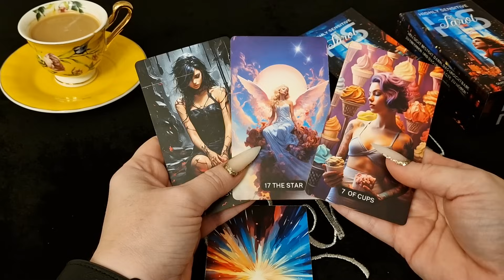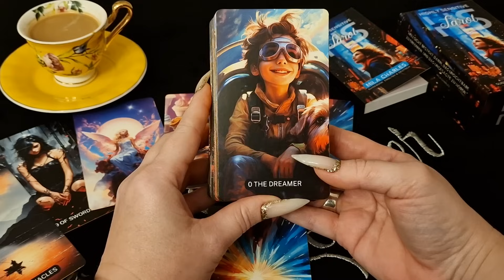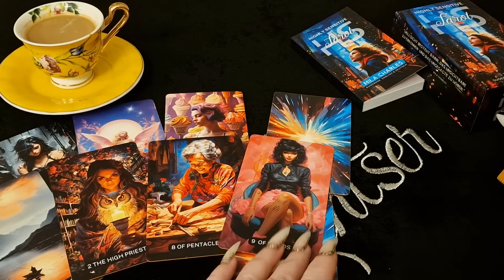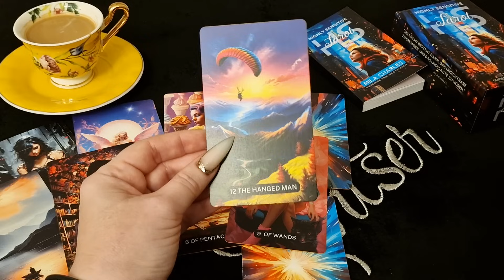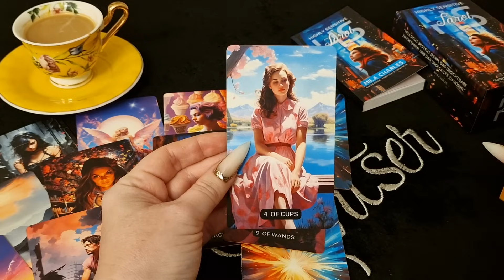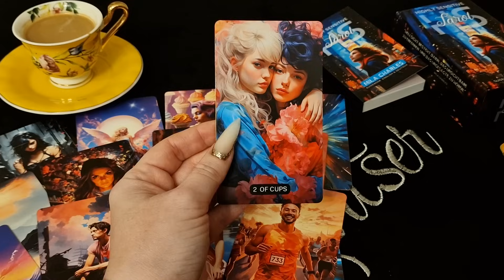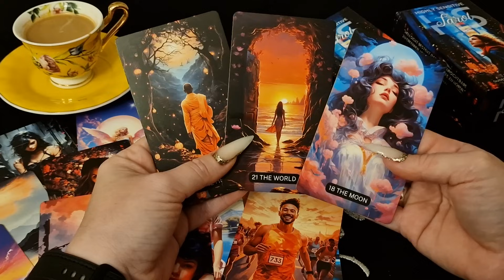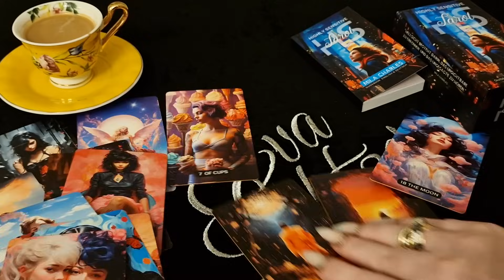КОЗЕРОГ.Таро-прогноз от Евы Лехцер с 27.11.23 - 03.12.23.Timeless In-Depth Tarot Reading